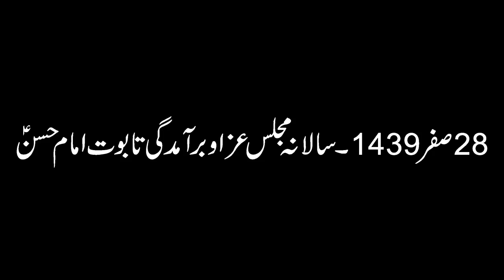28 Safar 1439 - Zawar Markazi Matmi Dasta Rawalpindi - Baba Gull Asghar Mall chowk Rawalpindi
Baba Gull Asghar Mall chowk Rawalpindi

20 Safar 1439 - Zawar Markazi Matmi Dasta Rawalpindi | Salaar e Dasta Malik Asad |

Fidayan E Hussaini